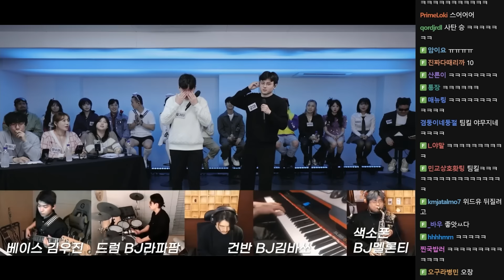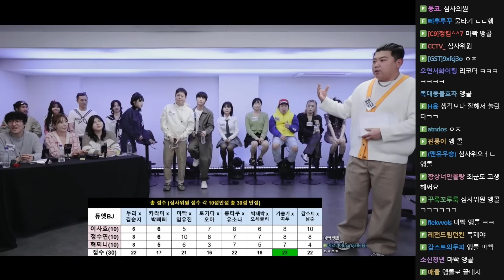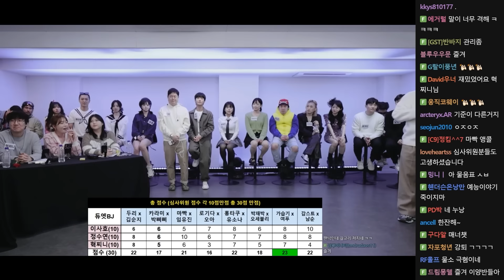감스트 고음 되는 날?! 과연 듀엣 가요제 1등 팀은? [24.2.26]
00:00 영상시작
1:21:15 두리x김순지 - 랄랄라 (마이티 마우스)
1:37:13 카라미x박삐삐 - When we disco (박진영)
1:51:54 로기다x오아 - 거위의 꿈 (인순이)
2:06:21 홍타쿠x유소나 - 냉면 (박명수,제시카)
2:16:05 박재박x오세블리 - 빙고 (거북이)
2:26:46 가습기x여푸 - 애타는 마음 (울랄라세션, 아이유)
2:37:46 마빡x임유진 - 내귀에 캔디 (백지영)
2:49:51 감스트x남순 - Missing You (플라이 투 더 스카이)